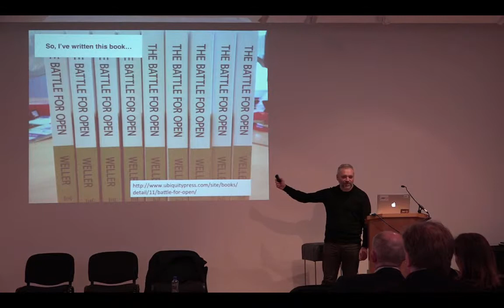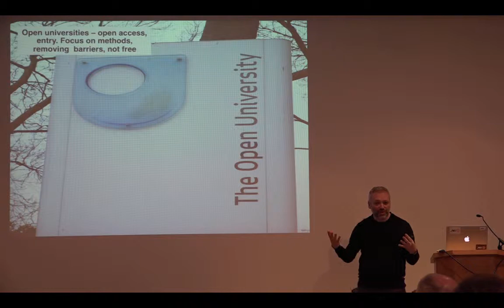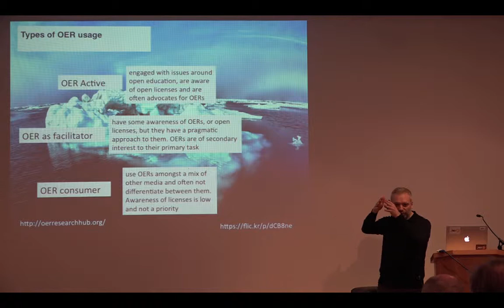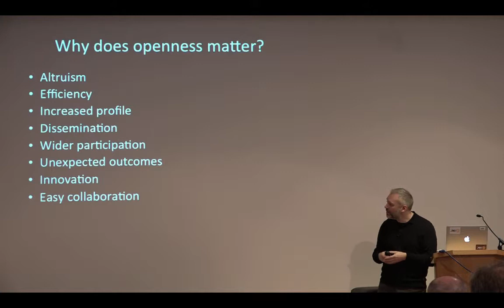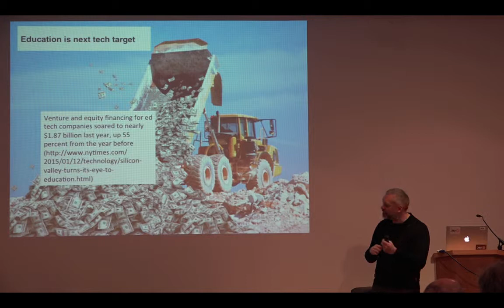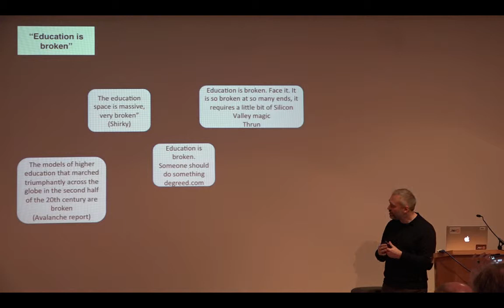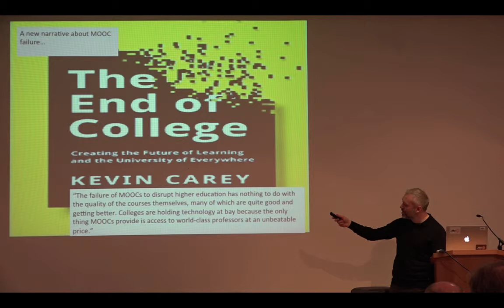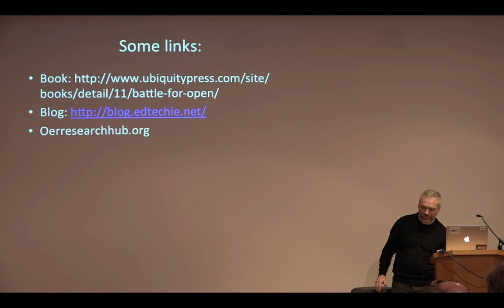NIDL - Professor Martin Weller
NIDL Visiting Scholar presentation on "The Battle for Open" by Professor Martin Weller, UK Open University, 12th March 2015.